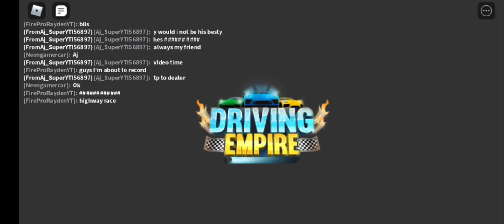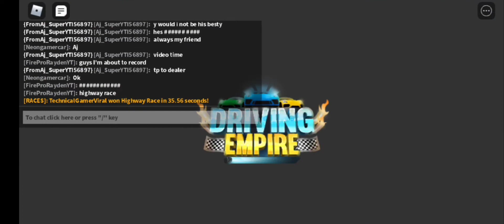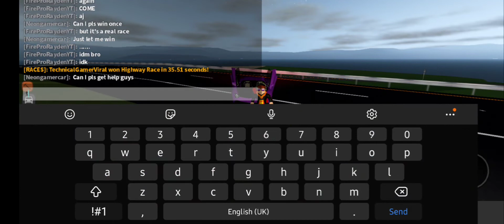2 lambo vs my ferarri 458 spyder highway race in roblox driving empire (ep70)ft fire and neon